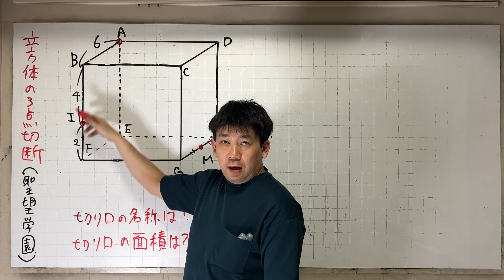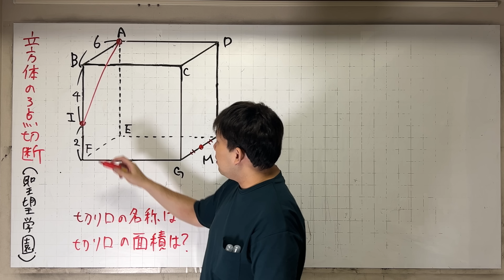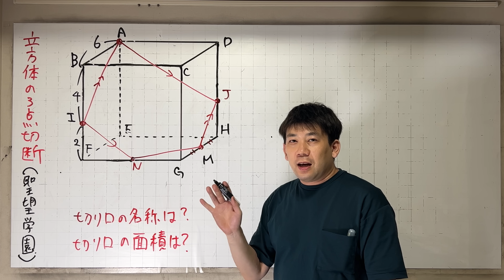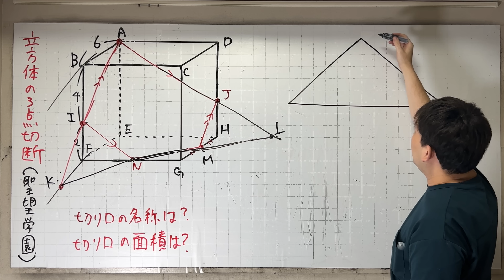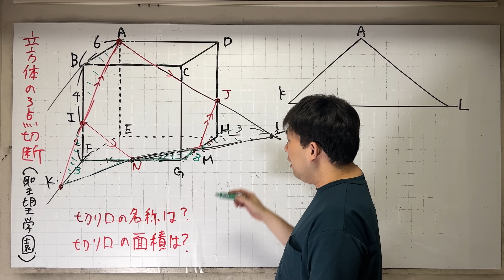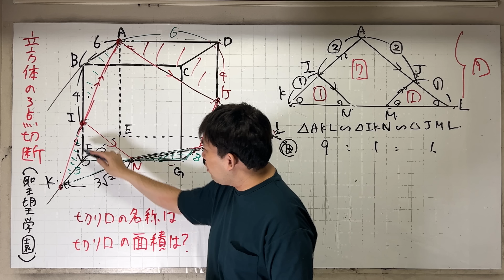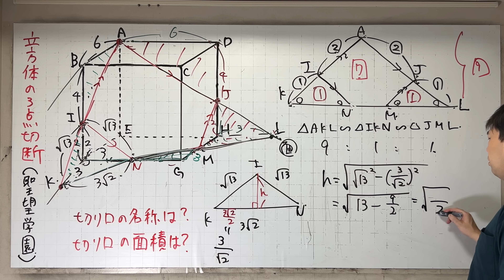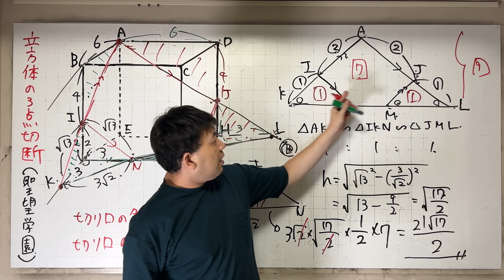立方体の3点切断 聖望学園（埼玉）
数学Tシャツ販売中

塾は、大学時代から、個別指導のトーマスで指導を始め、２０歳から早稲田アカデミー、Z会進学教室で教えていました。（高校受験　大学受験）現在は塚本数学クラブで指導しています。